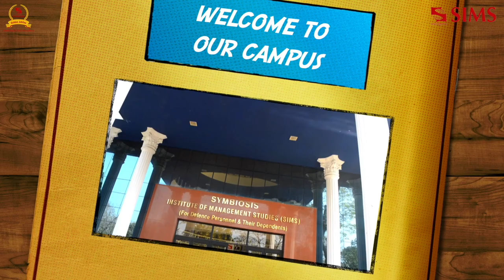SIMS Campus Tour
Situated in the young and vibrant city of Pune, Symbiosis Institute of Management Studies is a true embodiment of “home away from home”. Here is SIMS awaiting the batch of 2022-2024. This video was created and conceptualised by @SIMSProdHouse  in collaboration with the GE-PIWAT Team.